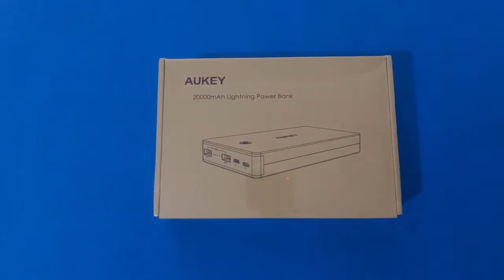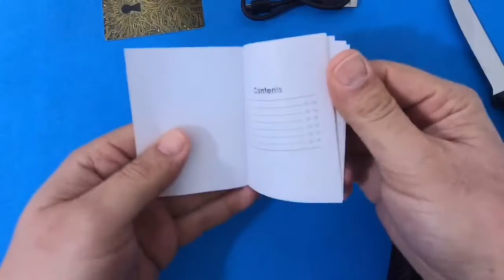Power Bank AUKEY Qualità prezzo imbattibili!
Oggi parliamo della power bank della AUKEY, al prezzo venduta su Amazon di 17€ è davvero un best buy in termini di qualità del prodotto, AUKEY è da tempo sul mercato e si contraddistingue per l’ottima fattura dei suoi prodotti, il packaging e la dotazione, con ben 20.000 mah potrai ricaricare ogni cosa in assoluta tranquillità,dispone di due porte usb, usb micro ed usb-c, un comodo tasto per verificare la capacità residua di carica

Link di Amazon per prenderlo : AUKEY Powerbank 20000mah, Caricabatterie Portatile 2 Ingressi, Caricatore Portatile per iPhone 11Pro/ XS Max/XR/ 8/7/ 6s, iPad, Samsung, Tablet ECC. (Grigio Scuro)

Attiva conto Hype da questo link :
Prova HYPE e scopri il nuovo modo di gestire il denaro

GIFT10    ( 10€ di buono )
PLUS15   (15€ di buono)
PREMIUM25  (25€ DI BUONO)